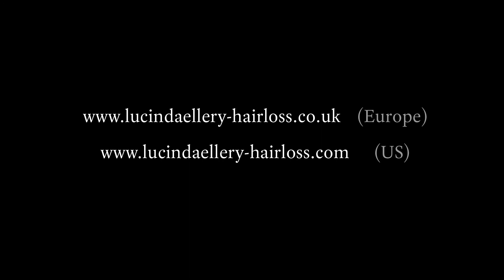Lucinda Ellery Reviews (Client J)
Lucinda Ellery offers a consultation and advice service together with a positive, practical approach to hair loss. Many women who visit our centre find they receive psychological support from contact with others with similar difficulties.

We offer expert advice on the various hair loss management options available.

This includes scalp make up, Medi Connections™, The Intralace System™ and Hair Replacement. We are also able to help with styling to conceal small areas of hair loss.

Studios in London, Manchester, Edinburgh, Bristol, Solihull, and Southampton

Studios in Beverly Hills, New York, and Boston (Chicago coming soon)